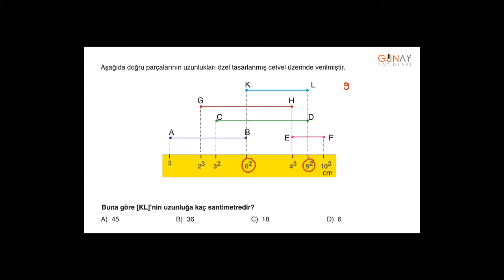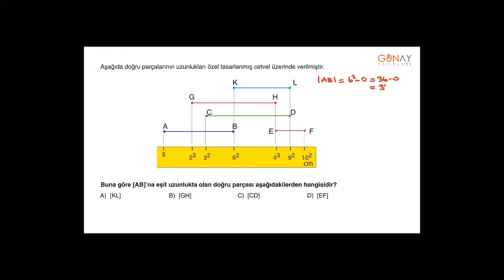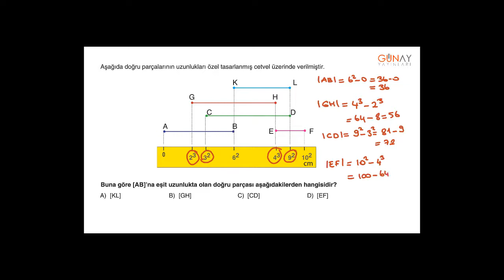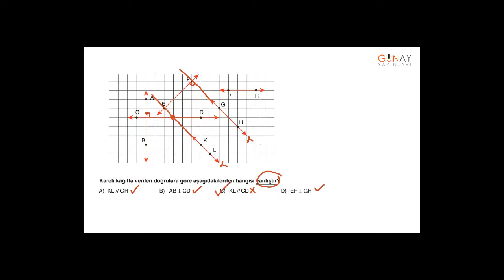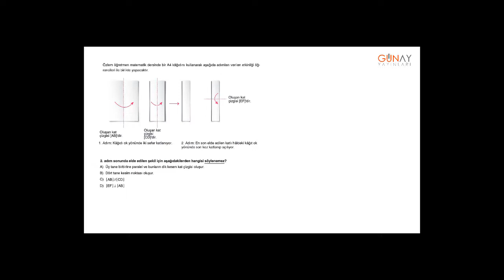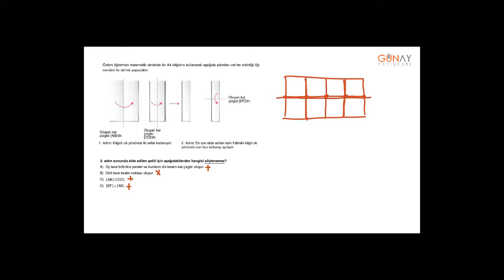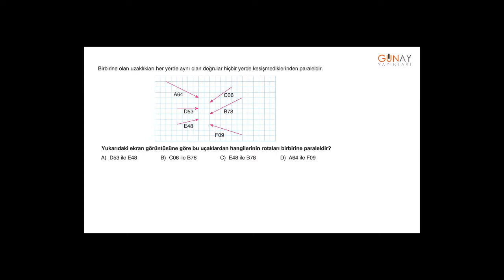Zoom Serisi Matematik 5_4. Ünite: Temel Geometrik Kavramlar Sınırları Zorlayan Test 2